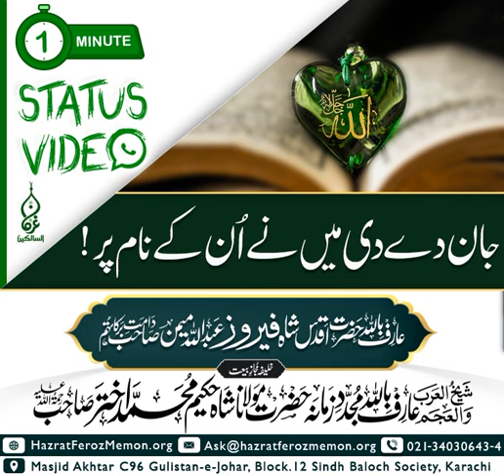⚰️ Jaan Dy Di Mein Ne Un K Naam Per! | جان دے دی میں نے ان کے نام پر | WhatsApp Status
⚰️ Jaan Dy Di Mein Ne Un K Naam Per!

💡Ibadaat Mien Maza Q Nahi Ata?

Arifbillah Hazrat Aqdas Shah Feroz Abdullah Memon Saheb Damat Barakatuhum